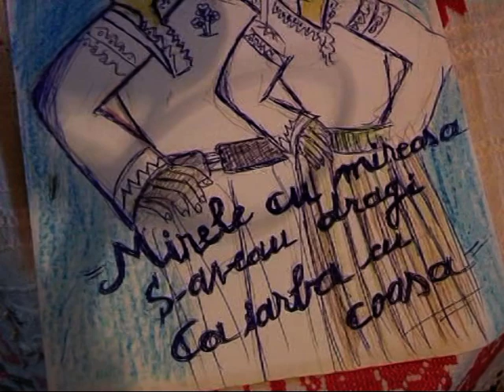"Nunta cu bucluc" - prof. muzeograf Ion Cruceanu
Cultura si Civilizatie
ORION TV